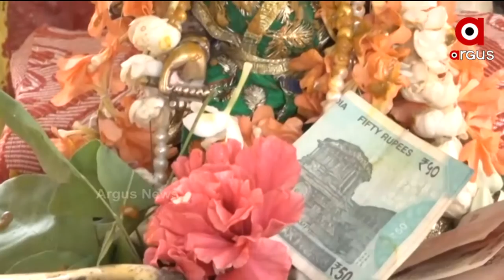News Room Live : ଆଜି ଶୀତଲ ଷଷ୍ଠୀ